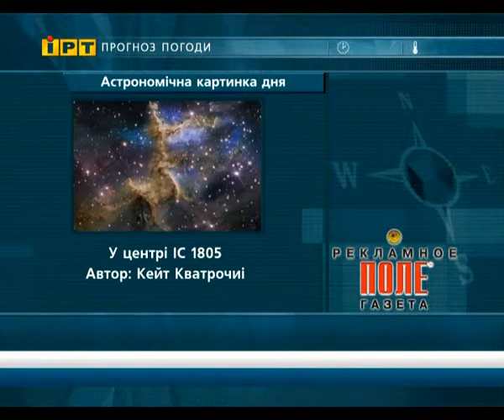Dnepr.info Astronomic picture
Video-weather